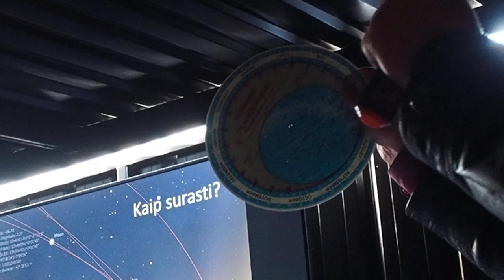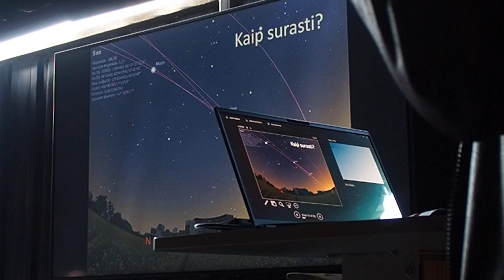Pavasario žvaigždės 2023. 10